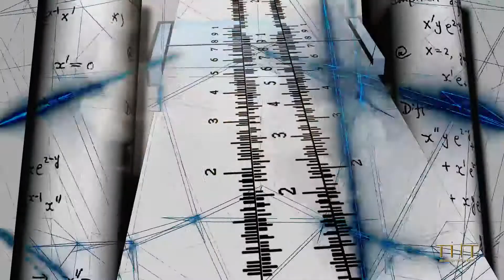Luciano Piazza - Research (Official Video)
Ascolta e Download l'intero concept album What an Adventure Life! performed by Luciano Piazza anche qui: